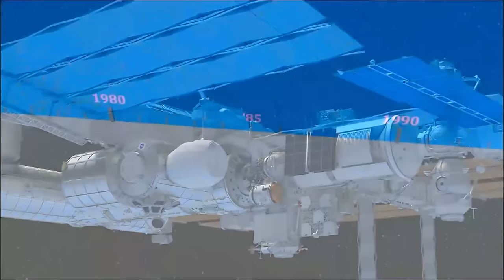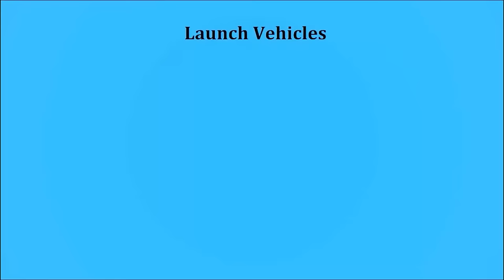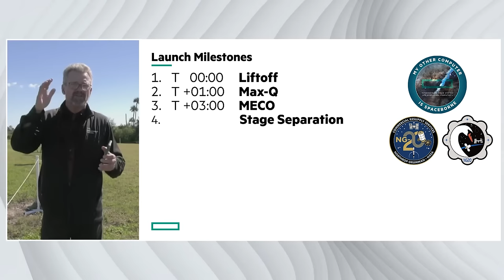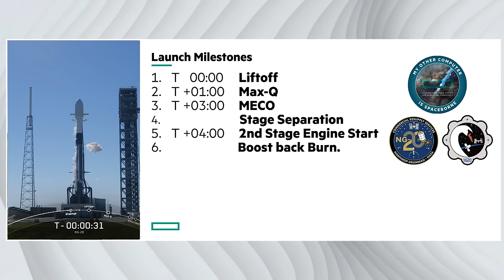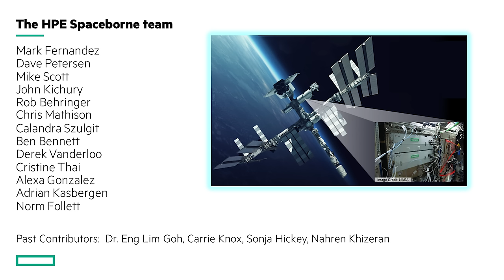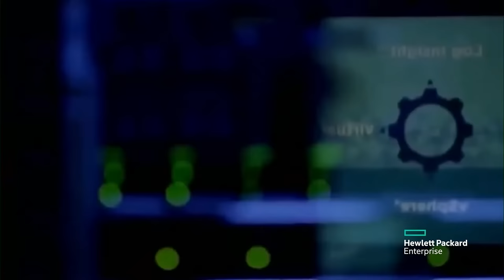theCUBE presents the HPE Spaceborne Computer Launch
On January 30, 2024, HPE's Spaceborne computer embarked on its third mission to the International Space Station, riding aboard Northrop Grumman's SS Patricia Robinson, which marked the 20th resupply mission. This cutting-edge technology has garnered recognition for its ability to operate in harsh environments, delivering teraflop computing speeds while orbiting 254 miles above Earth at 17,500 mph.

HPE's mission is not just about advancing technology but also about contributing to the global scientific community by expanding the horizons of space-based edge computing, AI and machine learning capabilities. This remarkable venture showcases the limitless possibilities of space exploration, and you can stay updated on it through theCUBE.